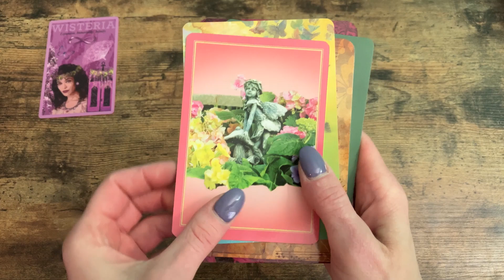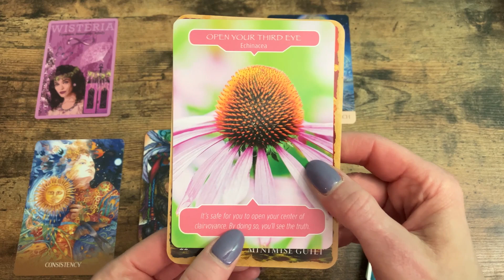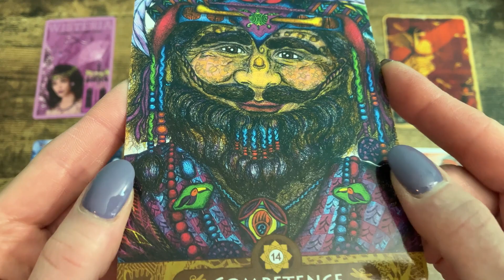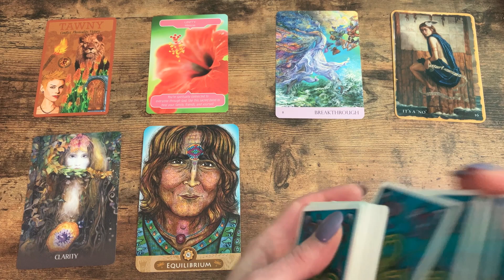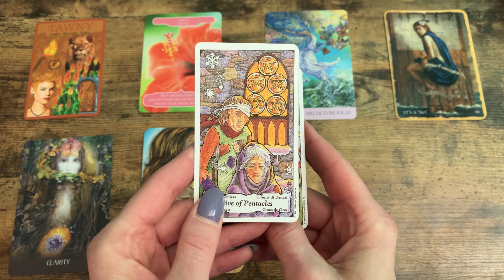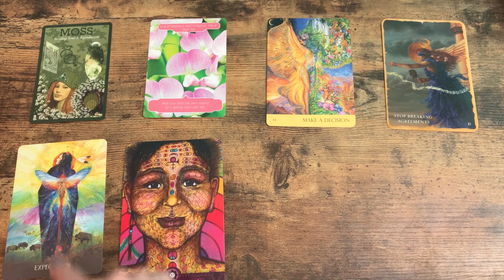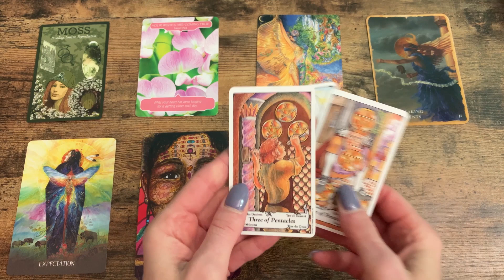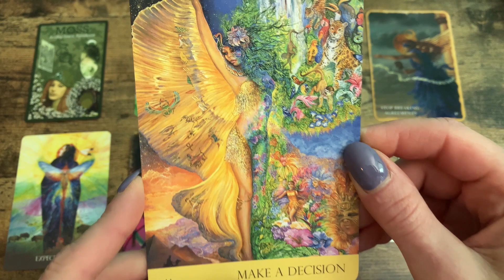Choose A Pile ~ Weekly Reading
Hello Friends!
Here is another reading for you.

~ Renee'

TIMESTAMPS:
CARD 1 = 1:03
CARD 2 = 9:48
CARD 3 = 18:31

For livestream readings, Tarot 101 & 202 instructional videos, psychic exercises & tools, personal vlogs, jewelry, & giveaways! Here's the link: